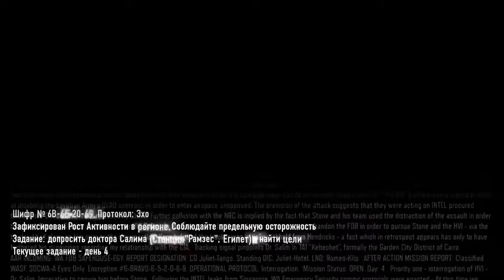Прохождение сюжета Call of Duty: Black Ops III [Глава 07 \ Взлёт и падение]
Прохождение сюжетной кампании Call of Duty: Black Ops III
Без комментариев
Платформа: Playstation 4
Transfered Edition [Старое видео, перенесённое с другого канала]
Отправляйтесь на станцию "Рамзес" - последний оплот попавшей в окружение египетской армии - и допросите доктора Салима, одного из немногих живых свидетелей сингапурской катастрофы.